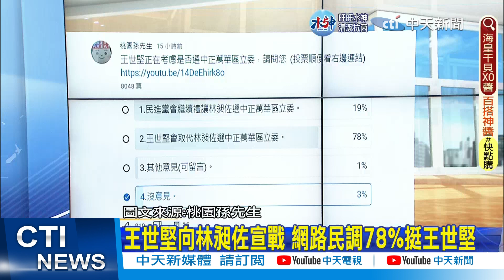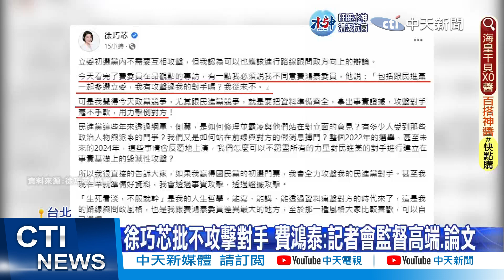王世堅向林昶佐宣戰 網路民調78%挺王世堅｜郭台銘在等提名辦法? 游淑慧憂"只見新人笑"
00:00 遭爆蹺班摸魚! 楊宏智"考量生涯規劃"請辭獲准
00:37 王世堅向林昶佐宣戰 網路民調78%挺王世堅
01:18 高金力挺! 羅智強角逐立委喊"選最強"戰鍾沛君
03:54 郭台銘在等提名辦法? 游淑慧憂"只見新人笑"